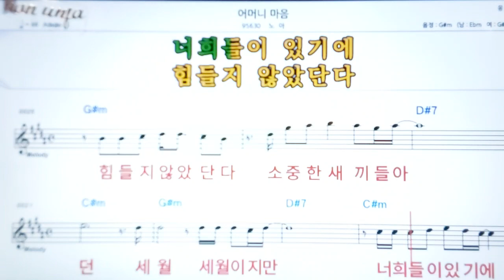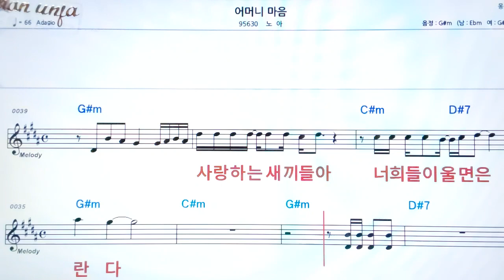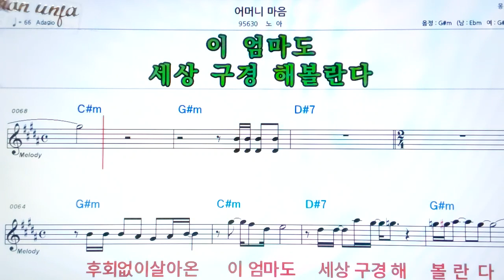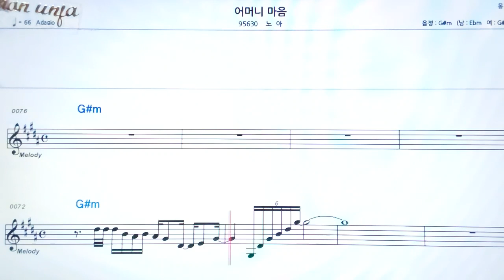어머니 마음/노아👍악보, 노래,기타 코드,가사,Karaoke*가라오케 반주